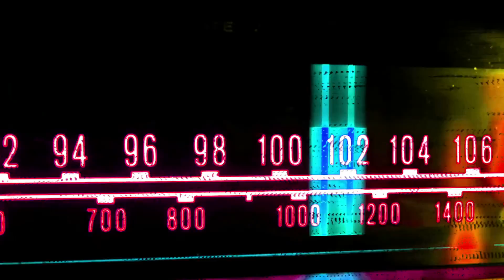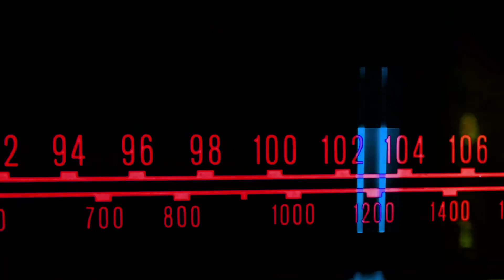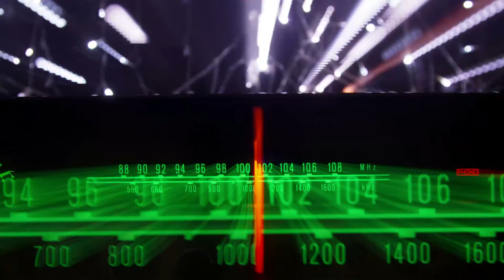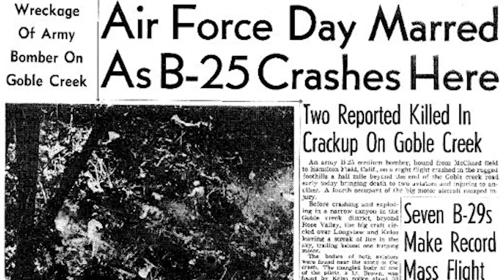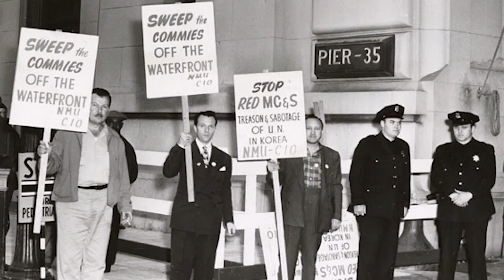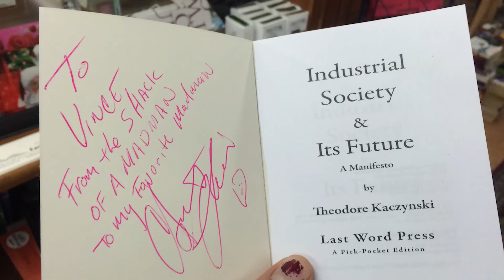Clyde Lewis speaks at Last Word Books | Pacific NorthWEIRD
Radio host, Clyde Lewis, of Ground Zero Radio, speaks at Olympia, WA's Last Word Books about his interest in the paranormal and conspiracies.